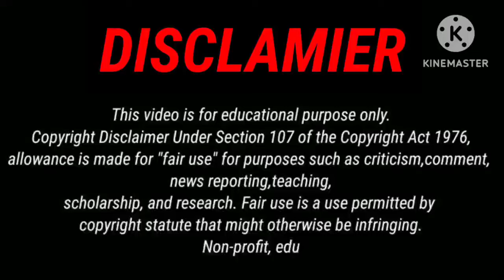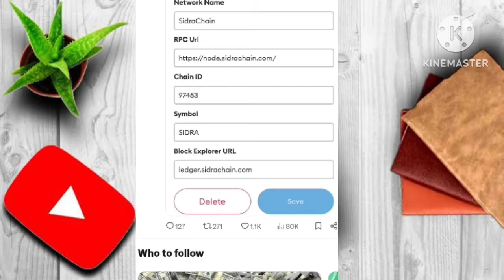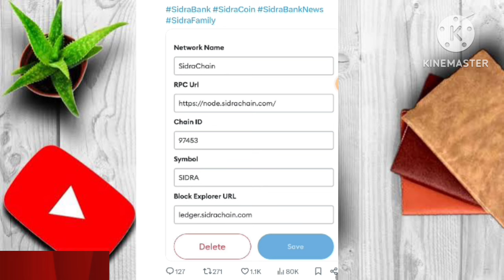Sidra bank new update | MetaMask Wallet sidra | sidra bank p2p verification | sidra coin | CEO